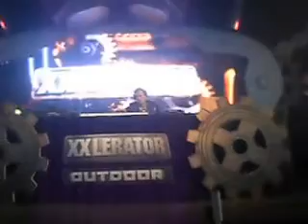E-FORCE LIVE @ XXLERATOR OUTDOOR FESTIVAL 2014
XXLERATOR OUTDOOR FESTIVAL & E-FORCE SEVEN
 LIVE